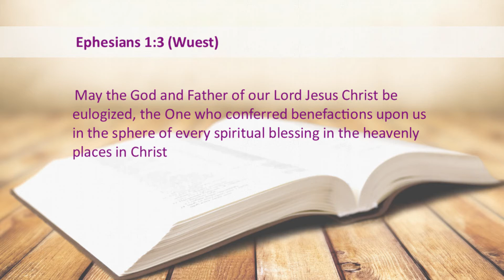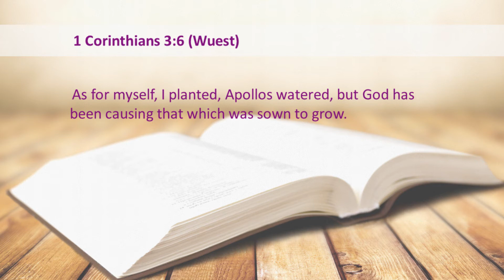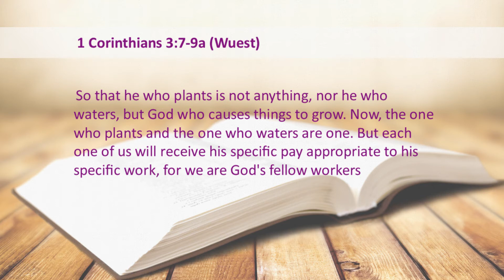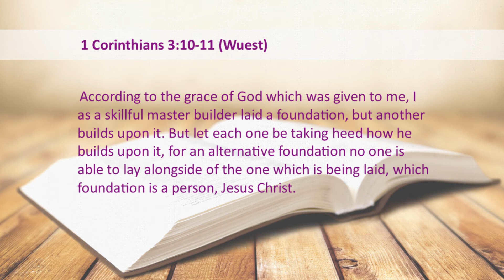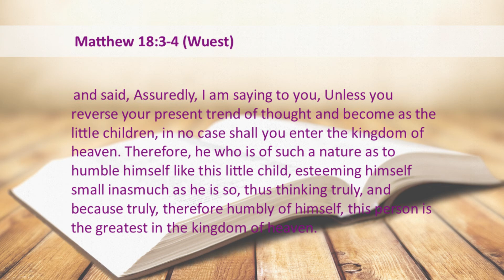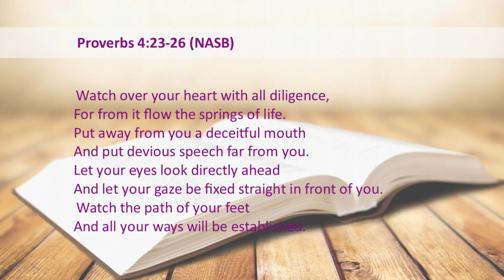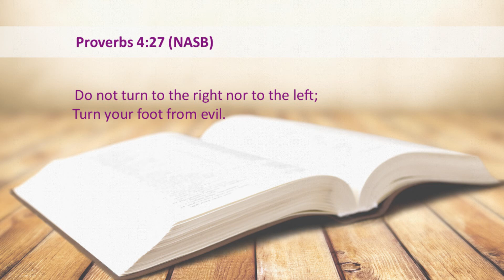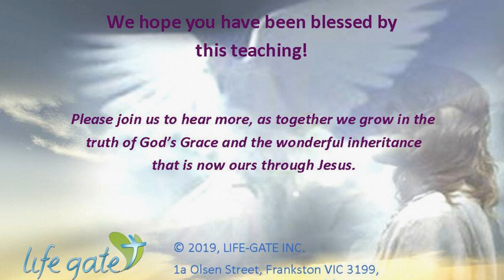Planting Seeds Of Righteousness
Did you know that your words and actions are like "seeds" that you plant into the hearts and lives of those around you? The seeds we sow then produce fruit in our lives, and in the lives of those around us. If we plant bad seeds (such as anger, resentment, bitterness, fear etc) we will experience the repercussions or "fruit" of having sown these seeds.

This means for believers in Jesus Christ, if we want to experience the abundant life of Christ and God's blessing, in our future, we need to be careful to be sowing seeds of righteousness and godliness NOW. We invite you to join us for this challenging message given by Rev. Angel Roldán on Sunday 1st March 2020.